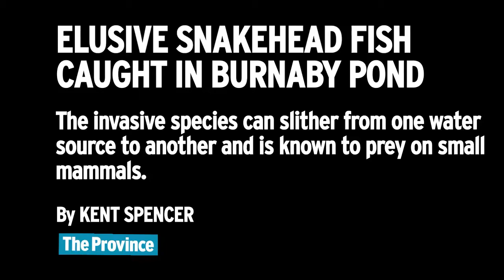Snakehead fish netted at Burnaby Central Park pond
The elusive 'Frankenfish' that has been lurking in Burnaby Central Park's pond was finally found after a 27-day hunt on June 8.